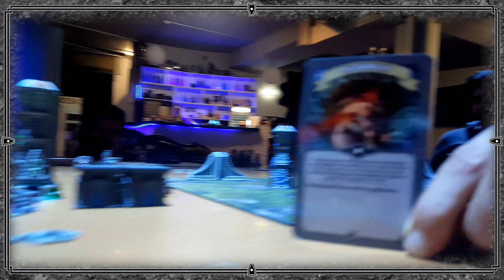WALLS - Scythebreaker battle final attack phase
Emanuel got his chance to fight for the legendary Scythebreaker after winning the tournament at EParadise in Zurich.
ROUND 1:
-Emanuel misses 4 shots
-Matt takes down 2 towers
ROUND 2:
-Matt takes down the 3rd tower
-Emanuel plays "Tsunami", destroying 1 tower, taking down a 2nd with the catapult
ROUND 3:
-Matt takes down his wall to rebuild after tsunami hit
-Emanuel plays "Tasty shrooms", skipping the building phase
-Matt plays "Plague" to discard Emanuel's hand cards, but gets countered
-Matt plays "Ruin" to throw a destroyed tower as ammunition, but gets countered
-Emanuel starts the attack phase on Matt's unprotected towers...(video start)

LINKS:
WALLS on Facebook: